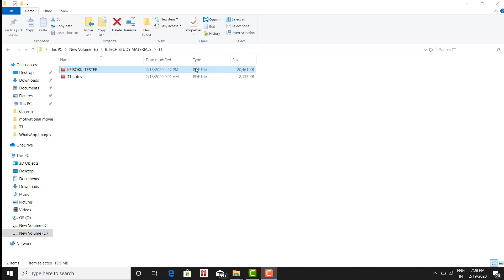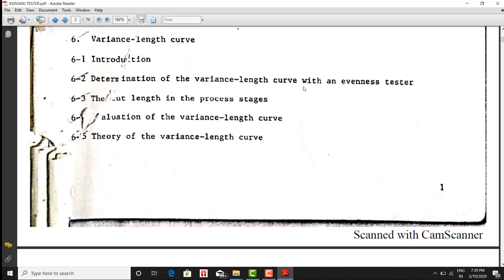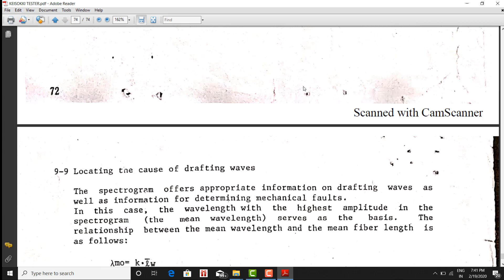Textile testing notes (evenness testing ) || KEISOKKI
TEXTILE TESTING NOTES OF EVENNESS TESTER
pdf link